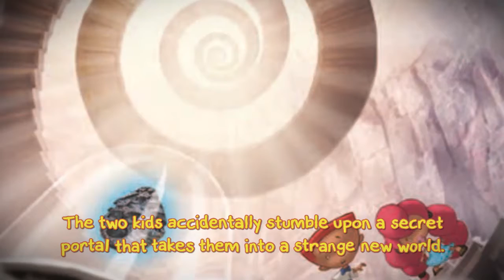Percy's Pet Pugusaur Pete, bully eradicator by Charles Pickens